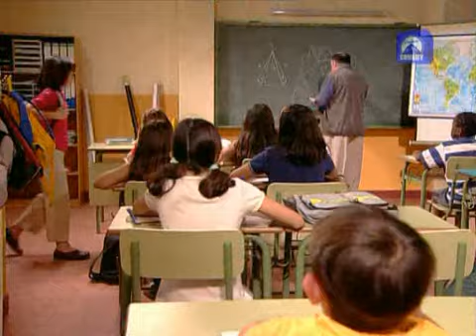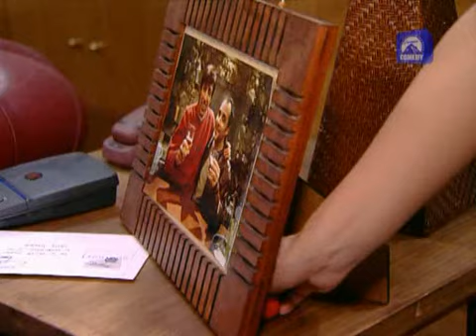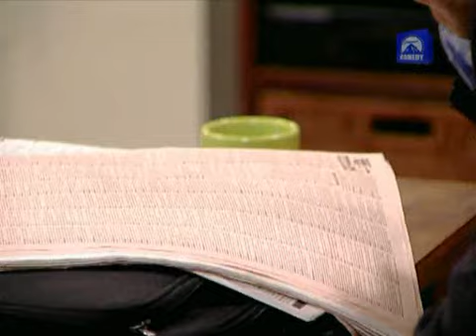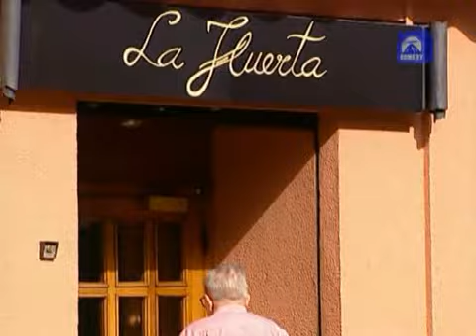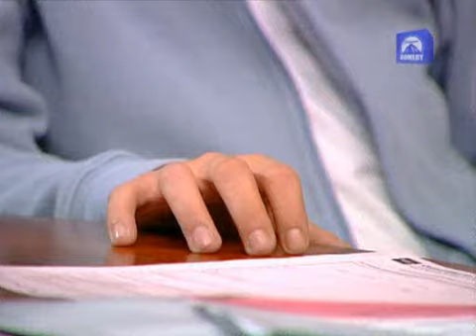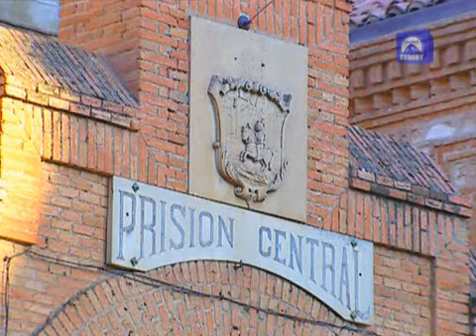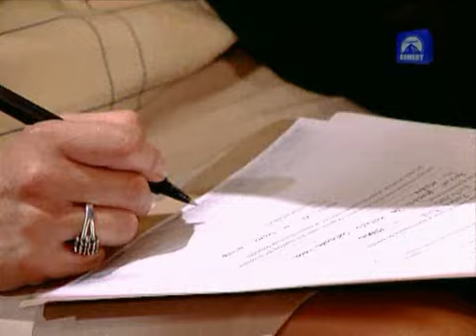Javier ya no vive solo 2x03 Secretario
Temporada 2.

Es la última temporada.